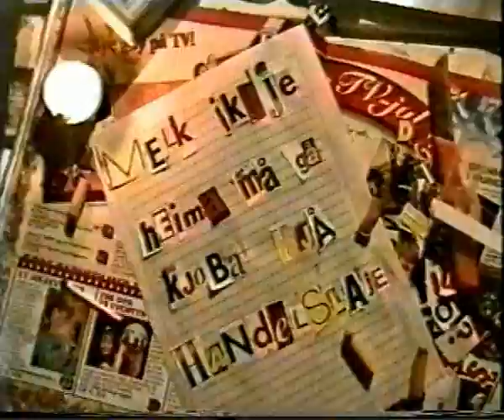Melk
Du Bak productions early years. Skuespill Oddbjørn Vagle, Bjarte Notvik og Asgeir Notvik. Early years; filmet i forrige århundre (1997???)